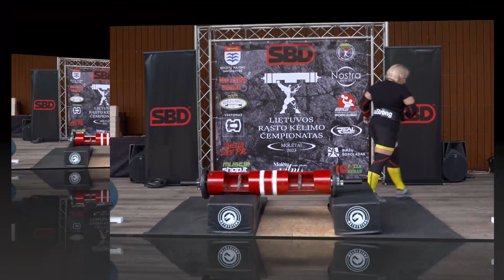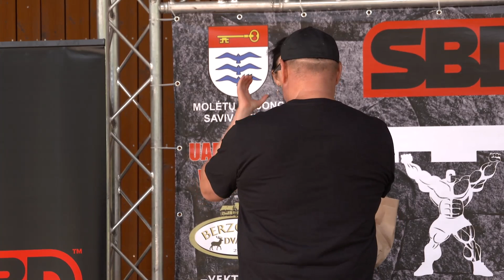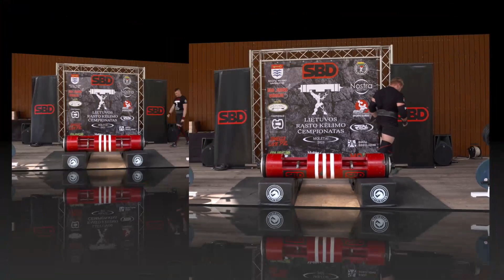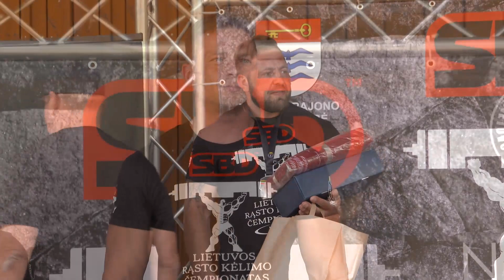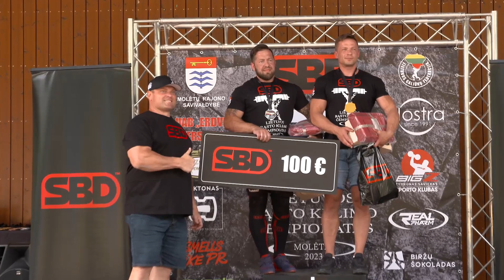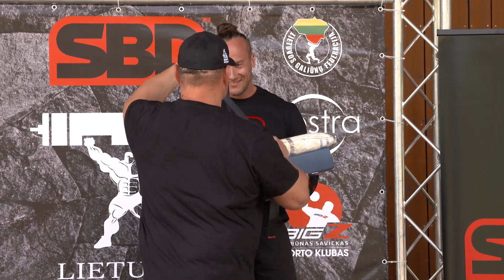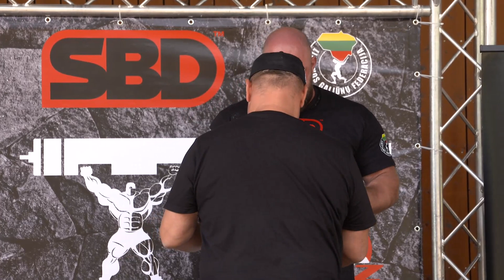SBD LITHUANIAN LOG LIFT CHAMPIONSHIP 2023